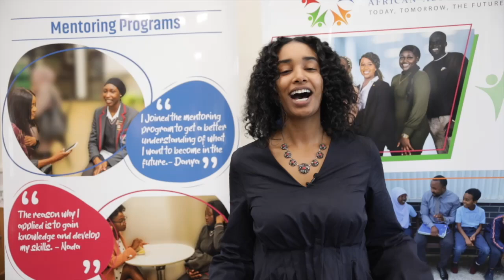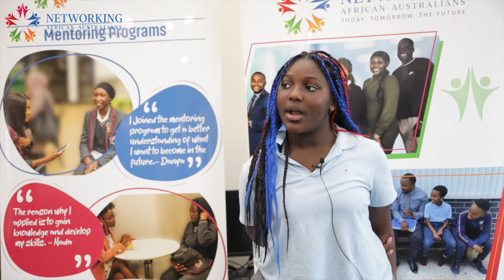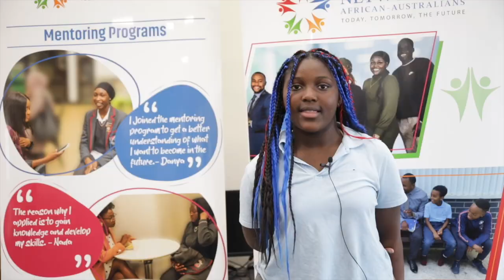Dandenong North Primary School - African Kings and Queens Workshop 2022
African-Australian students at Dandenong North Primary School in the City of Greater Dandenong, had the opportunity to participate in a fun and engaging workshop facilitated by Mariam Koslay who is the creator of African Kings & Queens workshops.

In this workshop, students unpacked different issues such as stereotypes, the importance of being kind to each other and they also got to learn about their own cultures and the continent of Africa as a whole.